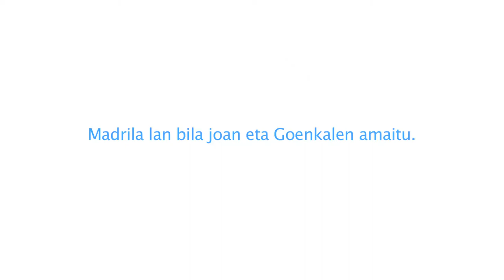Lagunik galdu al duzu film honengatik? (Aitor Merino 2/5)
Aitor Merinori elkarrizketa
ZuZeu.com